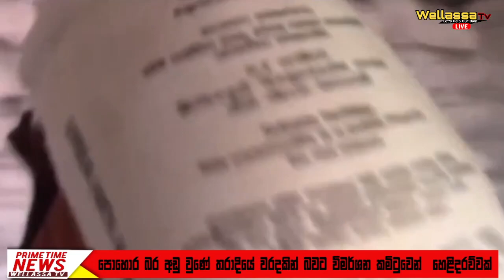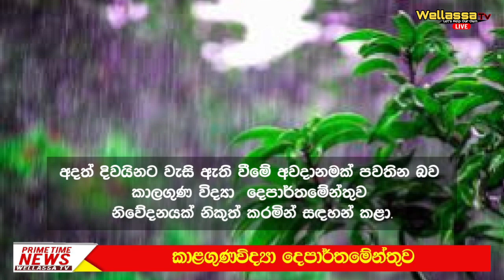WELLASSA TV PRIME TIME NEWS 2022-11-20